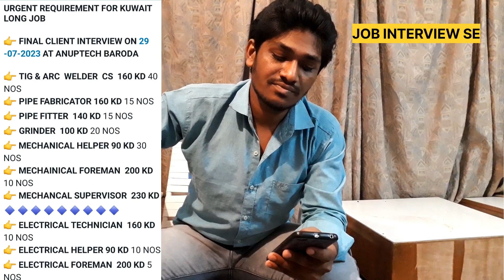REQUIREMENT FOR KUWAIT LONG JOB OR TRAGS QATAR_JOB INTERVIEW SE ANUPTECH VADODARA _#job